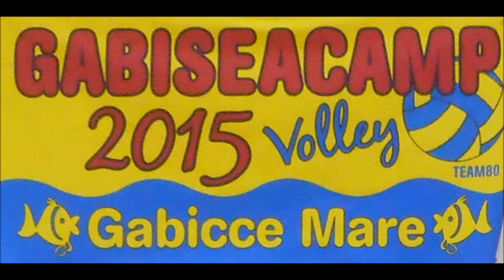In Palesta con Maurizio Moretti. A scuola di Bagher.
Video didattico sul bagher
tratto da un allenamento con le Ragazze di Progetto VolLei
11-15 anni alla palestra scolastica di LAVIS TN nel 2012